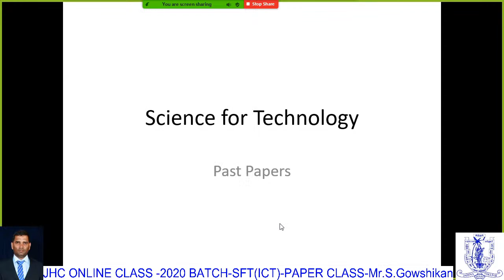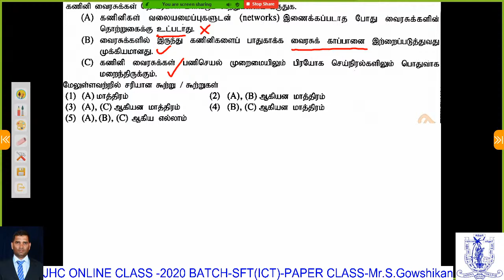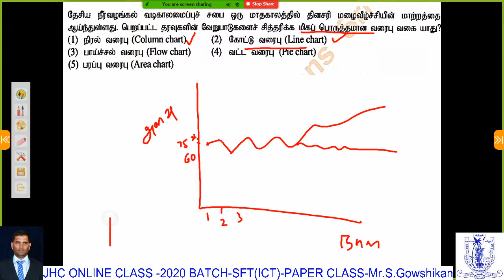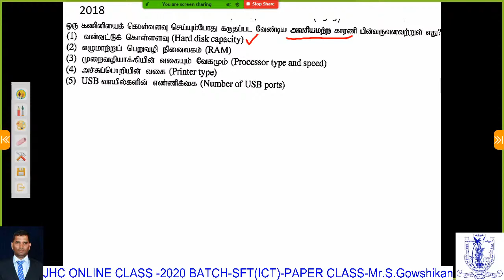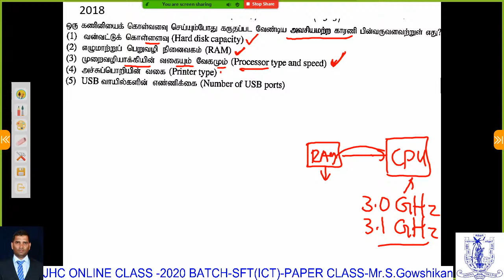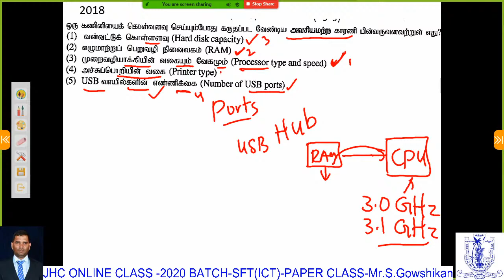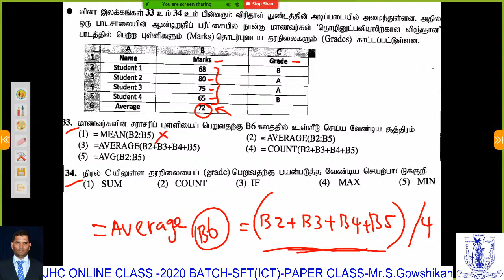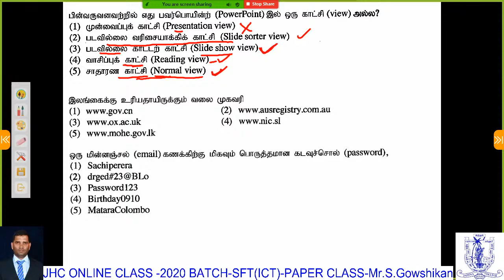Online Class - 2020 A/L - ICT (SFT) - Paper Class